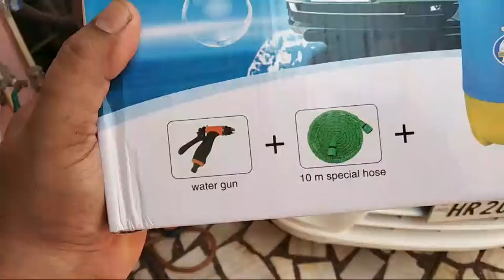Live Cleaning of Car using Portable Car Electric Pressure Washer with Water Gun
Feature of Portable Car Electric Pressure Washer with Water Gun

1) Multi utility device (Can also be used for gardening, agricultural, weed killers, pest control, sanitary, construction etc..).
2) Voltage: 12V Power : 80W : Flow Rate : 4.5L/min , Discharge Pressure : 0.6Mpa
3) Shockproof body, Light weight, Easy to carry, Portable. Electric car washing gun, Powerful washing tool.
4) Material : Good quality ABS plastic.
5) Submersible motor pump with 3 m power cord to connect with Car charging Jack

People can purchase this Portable Water Spray High Pressure Car Washing Machine online from Amazon :

1. GZQNAN 12V High Pressure Automatic car Washer with Water Spray Gun and 10m Hose Pipe and Submersible Pumps

2. VelVeeta Portable Home and Car Electric Pressure Washer with Water Gun + 10m Special Hose Pipe + Submersible Pumps

3. Krevia CHEJIEBA Portable Home and Car Electric Pressure Washer with Water Gun, 10m Special Hose Pipe and Submersible Pumps

4. LWVAX Portable High Pressure Car Washer Machine - car Washing Machine_ Multicolor

5. Vruta Portable Home and Car Plastic Electric Pressure Washer with Water Gun and 10 m Special Hose Pipe with Submersible Pumps (Multicolour)

6. Crownish Portable High Pressure Automatic Car/Bike Washer (Multicolour)

7. Seaspirit Portable High Pressure Automatic Car/Bike Washer (Blue and Yellow)

8. TOPHAVEN Portable Home and Car Plastic Electric Pressure Washer with Water Gun and 10 m Special Hose Pipe with Submersible Pumps (Multicolour)

9. Ergode 12 V Car Wash High Pressure Electric Washing Machine Cleaning Electric Pump Pressure Washer with Water Gun 10m Special Hose Pipe Submersible Pumps

10. Diswa Nice Cleaning Car Washer with Brush (12v, 16ltr)

11. SHOPPOWORLD High Pressure Portable Car Washer With Electric clean Spray Gun, High Pressure water Pump, Brush, Storage Box, High Pressure Wand Perfect for Washing vehicle, Cars(Multi color)

12. SHOPPOSTREET High Pressure Portable Car Washer With Electric clean Spray Gun, High Pressure water Pump, Brush, Storage Box, High Pressure Wand Perfect for Washing vehicle, Cars(Multi color)

13. Egab Portable Water Spray High Pressure Car Washing Machine

14. Shoppozone Portable High Pressure Car Washer Machine Car Washing Accessories Spray Gun(Colour May Vary)

15. FIELDSTAR Boston High Pressure Washer Power Jet Cleaner 12V Pump Car Wash Kit (1, Black)

The advantages of the product are:-

Small convenient, High-pressure, Water saving, Safety, Easy to use
Distance of water spray can approach 10m
This product can be used in Outdoor to Wash Car with Two Buckets of Water.
The product can also be used to Water the Plants and Flowers, Wash Windows and Outdoors, Cleaning Footpad, Cleaning Air Conditioning and so on.
It is best choice of ever owner of car.

Method of Usage:-

First of all, the water gun should be connected with the nozzle. Then it must be connected to the water outlet of mainframe. Finally, the power supply should be inserted into car cigarette lighter. Or you have another choice that is you can let the AC power supply to connected with the cigarette lighter. Then it cab work.

Benefits of Portable Car Electric Pressure Washer

1) Portable Car Washer is use for car wash, bike wash and plant washer etc.
2) Water spray gun is ideal for car wash, garden watering, vehicle cleaning etc.
3) Long, comfortable and durable hose with powerful spray gun.
4) The Gun is Made Of Hard Plastic Material, and The Flexible Hose is Constructed Of high quality material for Comfort and Durability.
Comes complete with Nozzel Speed and Spray Regulator
5) Safety Filter for Motor
6) 3 Meter Hose Pipe

Specification:

Color : Multi
Power : the pressure switch to build 80 W high pressure water pump
Working voltage : DC 12 V
The water pipe length : 10M
Item Type : Car Washer
Motor Type : Induction Motor
Power supply connector : car cigarette lighter
Power cord : 5 m
Weight : 1.45 kg
Pump Power : 80 W
Current range : 5A
Pressure (max) : 0.6 mpa
Flow (max ): 4.5 L/min

Our Review : Pressure not enough for washing car or floor, it will just sprinkle the water at very low pressure.
2) The water comes out from the nosel as it comes from the watergun used while playing holi. It hardly has any force.

Portable Car Washer
Portable Car Electric Pressure Washer with Water Gun
Portable Car Electric Pressure Washer